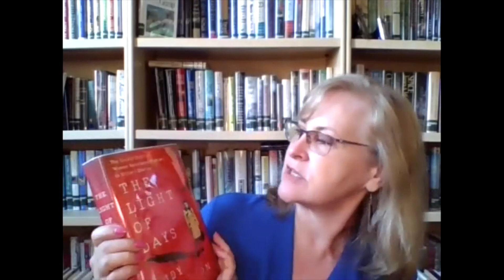Meet the Author - Judy Batalion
Join GCPL for our annual Holocaust Speaker Series. This year we feature Author Judy Batalion and her book The Light of Days, a true tale of brave Jewish women who became resistance fighters.

Of the millions of stories of World War II and the Holocaust that shape our collective understanding of those history-changing events, until now there was not a book dedicated to the daring resistance efforts of young Jewish women in the ghettos of the Nazi occupation.

The Light of Days: The Untold Story of Women Resistance Fighters in Hitler's Ghettos by Judy Batalion, is a culmination of a decade's worth of research.